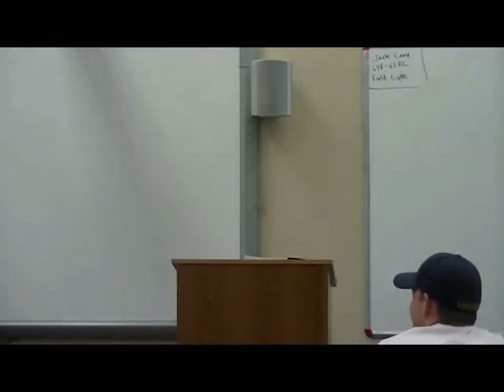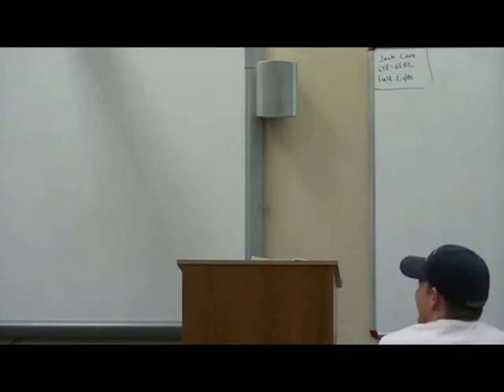M.O.S.E.S. Week #38 - 9-11-13 - "Life & Death, Adam to Jesus"